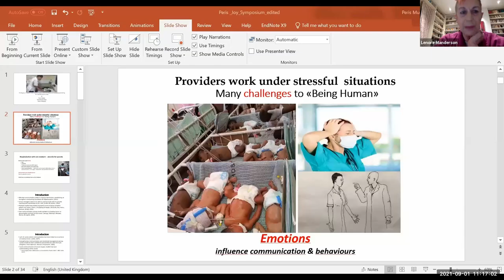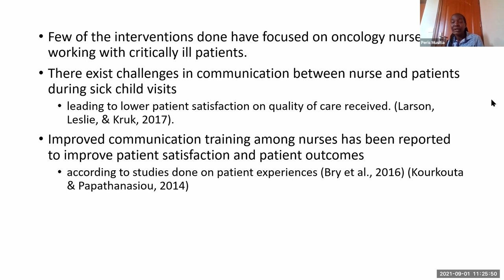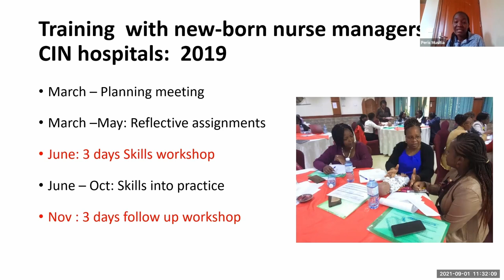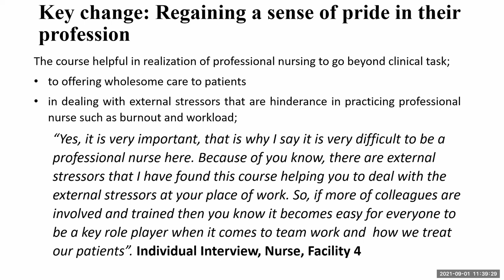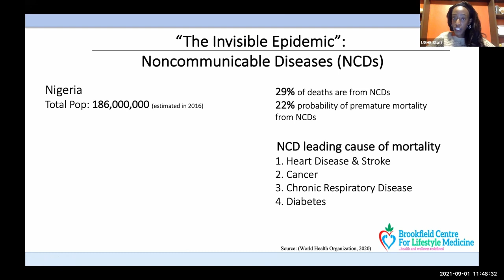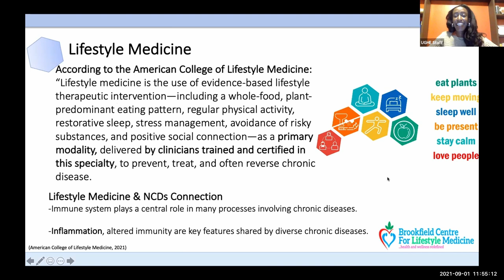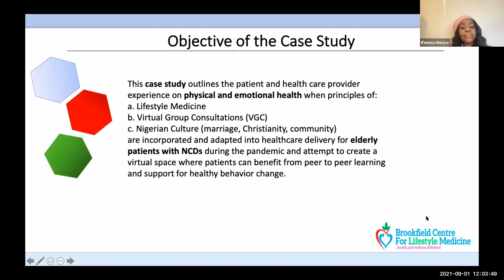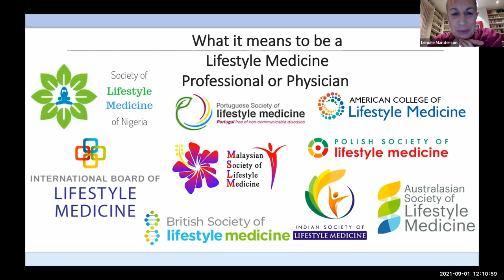Building Trust and Confidence in Healthcare Chaired By Prof Lenore Manderson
Building Trust and Confidence in Healthcare Chaired By Prof Lenore Manderson (University of Witwatersrand)